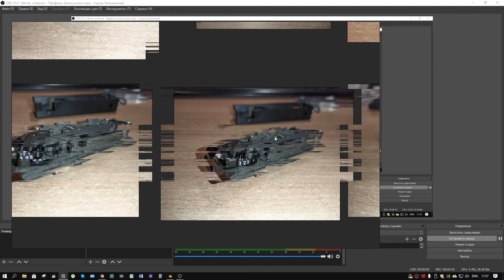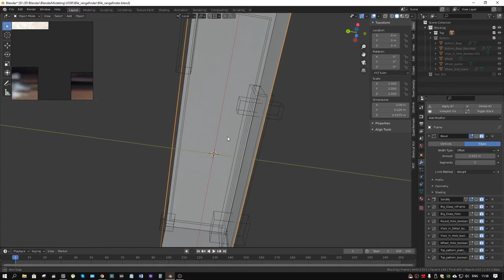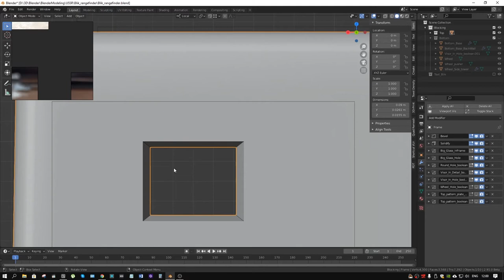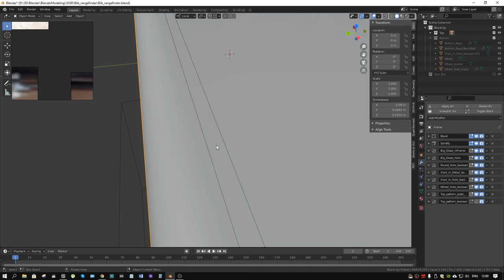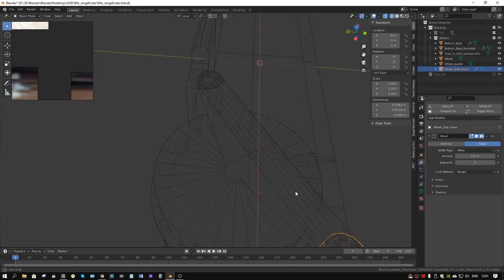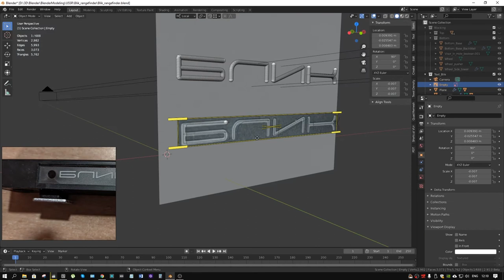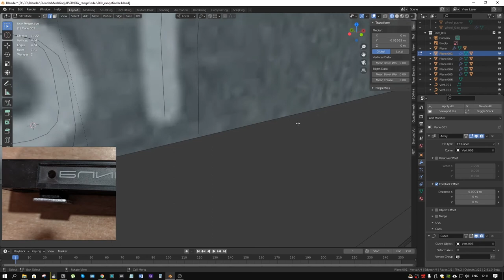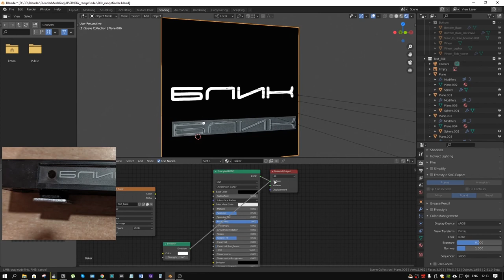Пилю советский фотодальномер Блик в blender